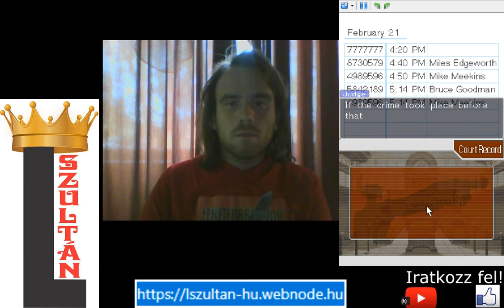KÉS A KEZEMBEN Phoenix Wright: Ace Attorney 5. epizód 2. per 2. rész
Speciális jelenet, ahol Jake Marshallt utánozom, amikor késsel borotválja a szakállát.